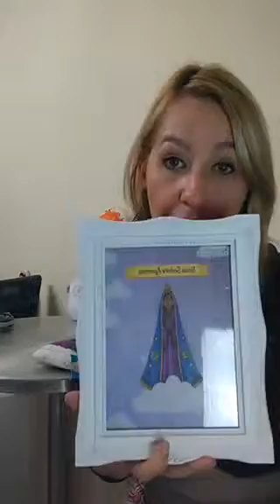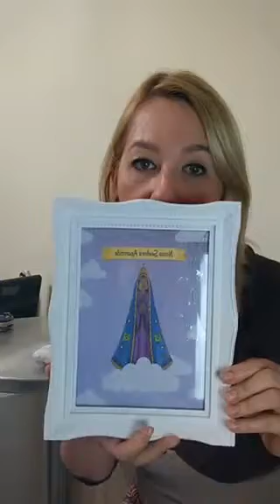Como você vende o seu artesanato?